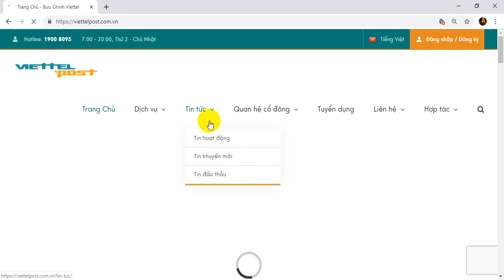Bà tân V Blog tra cứu hóa đơn viettel